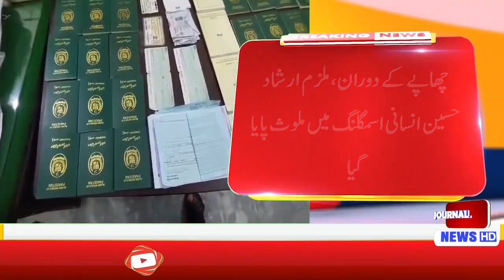FIA Bahawalpur raid against human traffickers sending victims to Iraq